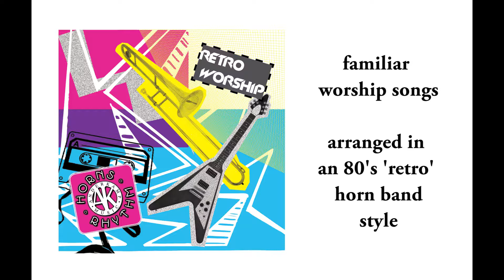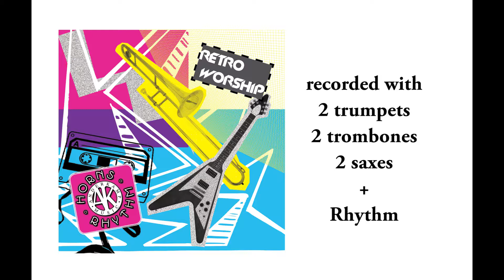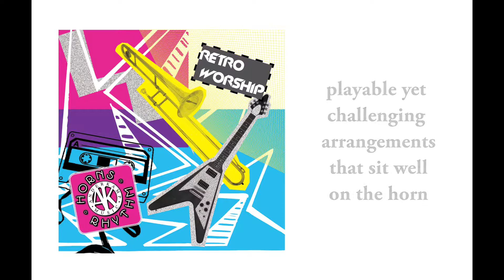Everlasting God - Horns & Rhythm - Retro Worship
The sheet music for this arrangement of Everlasting God is from our 'Retro Worship' collection in the Horns & Rhythm Series. It is available on our website (AnderKamp Music) at:

With over 40 arrangements for horn band/praise band for church, if you want a horn section to play in church, chances are we have what you are looking for!

We also have our Retro Hymns 1 and 2 collections available of familiar hymns arranged in a 60s/70s horn band throwback sound.

If modern worship songs were recorded in the 1980’s, what would they sound like? Would there be influences of Boston, Journey, Phil Collins/Genesis and other groups in the sound?

This is our version of Everlasting God arranged with a nod to the grooves Phil Collins and ‘Sussidio’.

Many modern churches, through inception or adaptation, are utilizing a rhythm driven style of music. What I have tried to do through AnderKamp Music’s ‘Horns & Rhythm’ series is to create arrangements that are based around the modern rhythm section BUT that also feature a horn section. My purpose is intentional…to give more instrumentalists the opportunity to use their gifts to glorify God.

Instrumentation:

2 Trumpets

2 Trombones

Alto Sax

Tenor Sax

Rhythm Section (includes rhythm chord chart, written out Piano/Keys/Synth AND written out Bass parts)

Oboe

Trumpet 3

Trombone 3/Tuba

Viola

Cello

Bass

Each arrangement is recorded with 2 trumpets, 2 saxes, 2 trombones and rhythm section. The additional parts are included for woodwinds and strings to add a sort of ‘rock orchestra’ feel to the arrangements. We’ve provided those parts to allow even more folks the opportunity to use their gifts.

If you are familiar with Tim Akers & The Smoking Section, these are the horns & rhythm players that play with Tim. And if you are not familiar with The Smoking Section...then here's a link to check out their killer version of Uptown Funk. They are phenomenal!!

About AnderKamp Music
AnderKamp Music provides world-class, yet accessible music for churches, giving instrumentalists the opportunity to use their gifts to glorify God.